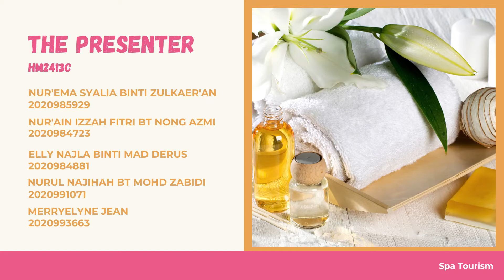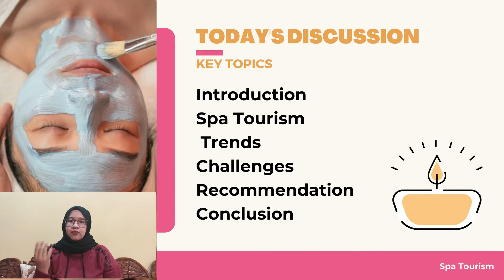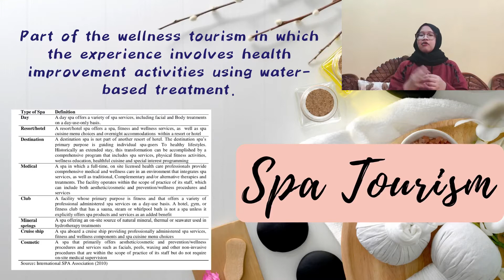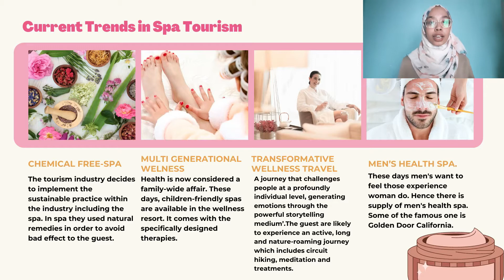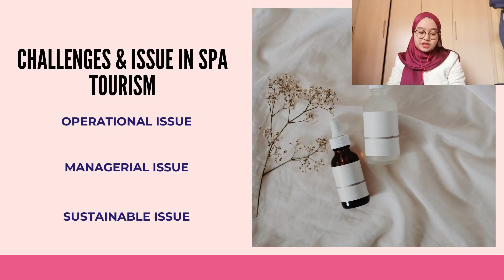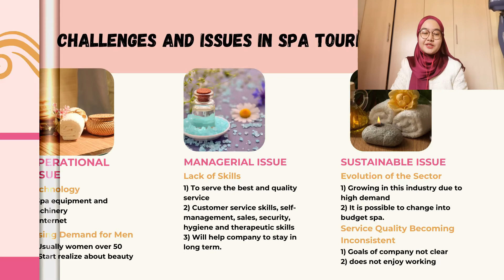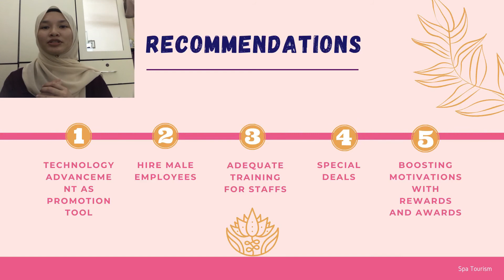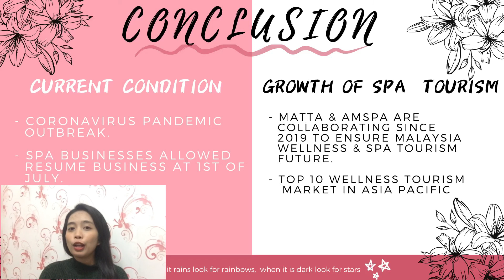HTT538: SPA TOURISM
Group Member: HM241 3C

1. NUR'EMA SYALIA BINTI ZULKAER'AN
2. NUR' AIN IZZAH FITRI BT NONG AZMI
3. ELLY NAJLA BINTI MAD DERUS
4.NURUL NAJIHAH BINTI MOHD ZABIDI
5. MERRYELYNE JEAN